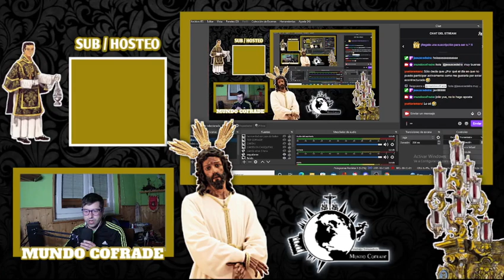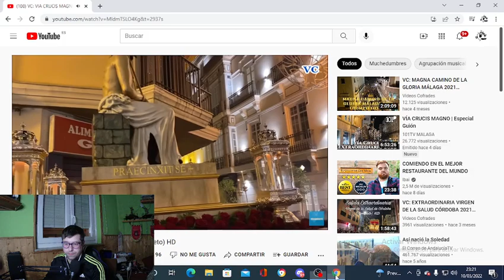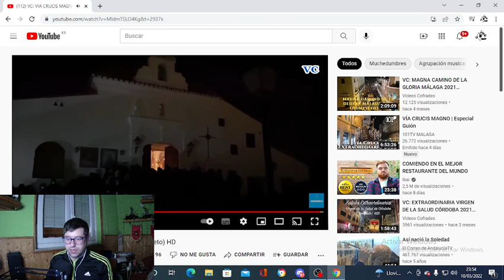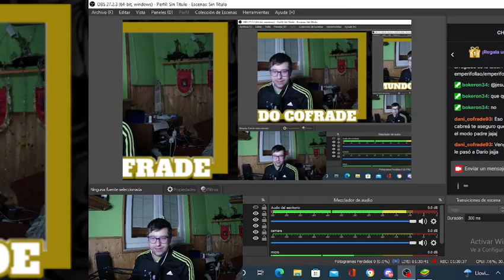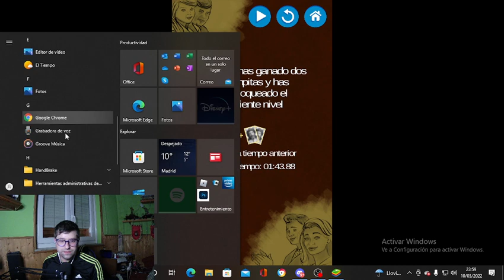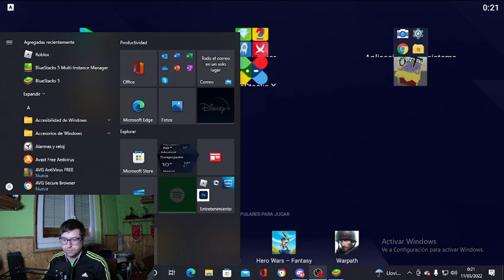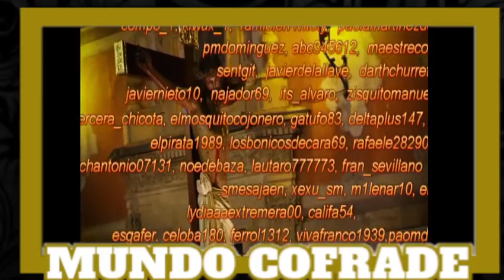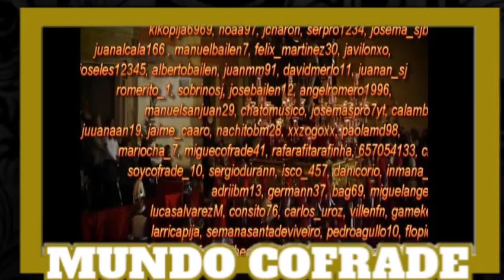DIRECTO DE TWICTH DEL VIA CRUCIS MAGNO MALAGA